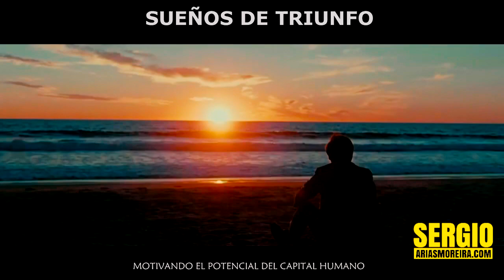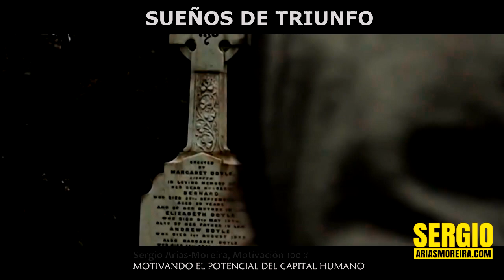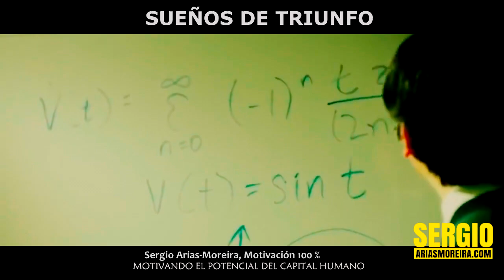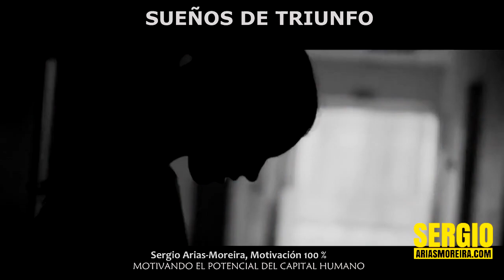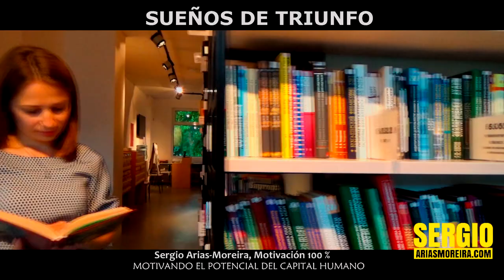SUEÑOS DE TRIUNFO - Sergio Arias-Moreira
SUEÑOS DE TRIUNFO (5:48 min.) Es un video motivacional en la voz del escritor y conferencista Sergio Arias-Moreira. Motivación 100%. y gracias por compartir este video.